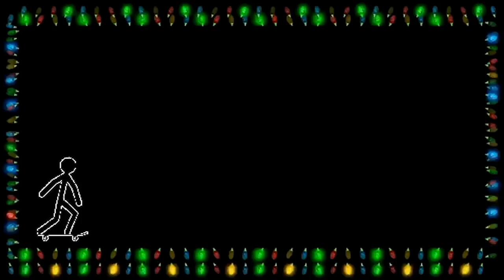RANKING EVERY BRAILLE MEMBER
in this video the ranks of braille member is open for discussion please leave in the comments below how you rank the braille members.